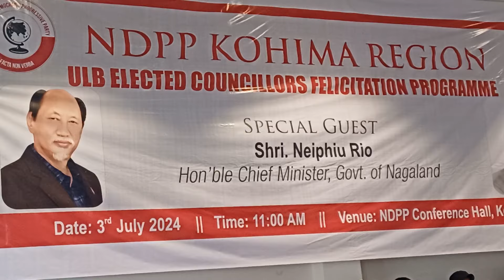CM Neiphiu Rio congratulated all elected Councilors on the NDPP ticket & strengthened the party.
NDPP Kohima region felicitates elected councillors from Kohima, Chiephobozou
Kohima, July 3: The Nationalist Democratic Progressive Party (NDPP) today felicitated the ULB elected Councillors from Kohima Municipal Council and Chiephobozou Town Council at NDPP Conference Hall, Kohima.
Speaking on the occasion, Nagaland’s chief minister Neiphiu Rio congratulated all the elected Councilors for winning the ULB Election on NDPP ticket and strengthening the party.
NDPP is a regional party, it has its own ideology and vision to protect and preserve Naga identity, history, tradition, customary and culture, he said and asked the councillors to uphold the party ideology and principles.
He said that the British expedition to the Naga Hills during 1832 had never disturbed the traditional, cultural and customary practice of Nagas.
He stressed on the need to strengthen the regional party in Nagaland for the protection of Nagas in general and for the younger generation.
He called upon all the Councilors to give their best in their responsibility and work for the welfare of the community.
“Privilege comes with responsibilities,” he added.
Stating that municipals and town councils will be constituted in a day or two, Rio said that developmental funds will come through various establishments from state grants, planning commission etc.
He challenged the Kohima Municipal Councilors to be more responsible as Classic Club Kohima coined Kohima as the mirror of Nagaland.
Salhoutuono Kruse, Minister for Horticulture & Women Resource Development and Dr. Kekhrielhoulie Yhome, Advisor, School Education & SCERT delivered a speech on behalf of legislators.
Minister Kruse congratulated all the Councillors both from Kohima & Chiephobozou for winning the ULB Election.
She challenged all councilors to give their best in developing their respective wards as everyone has high expectation from them.
Yhome also congratulated all the councilors and assured to work together to develop urban areas.
Neikhozo Suokhrie, Thenusoü Sekhose Yhome and Kekhrieneinuo Zumvu spoke on behalf of the counsellors.
They all committed to give their best in developing the wards into a model town in their respective wards.
They requested the party workers to guide them in their future endeavors.
The programme was chaired by Prasielie Pienyü, President NDPP Kohima Region & Chairman, NHHDC while vote of thanks was proposed by Kechangulie Kense, general secretary, NDPP Kohima region.